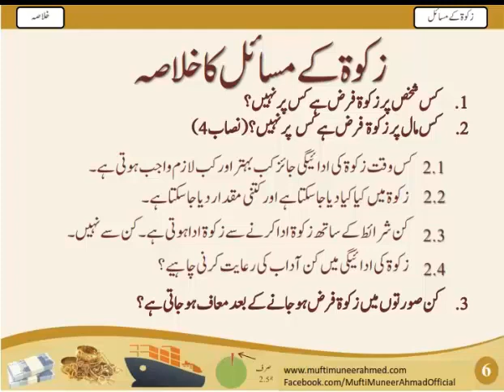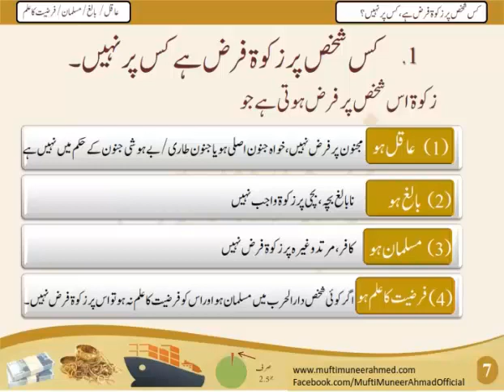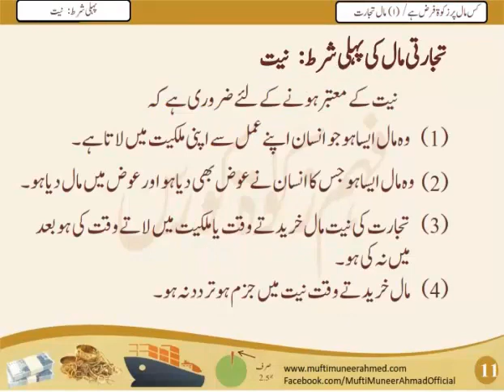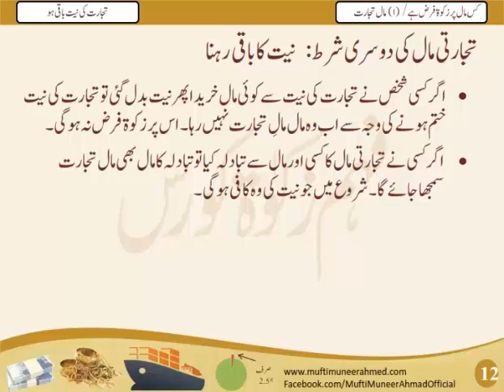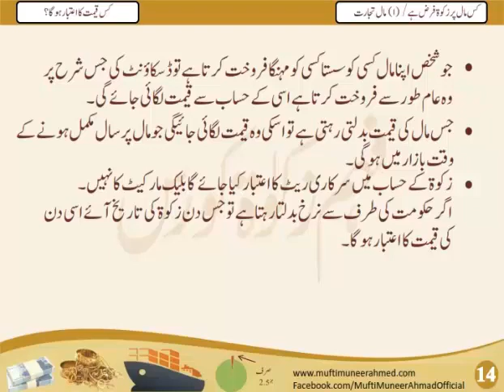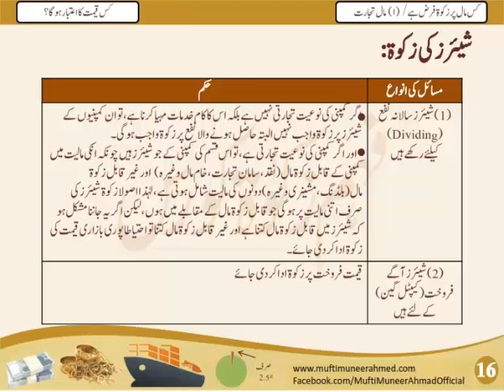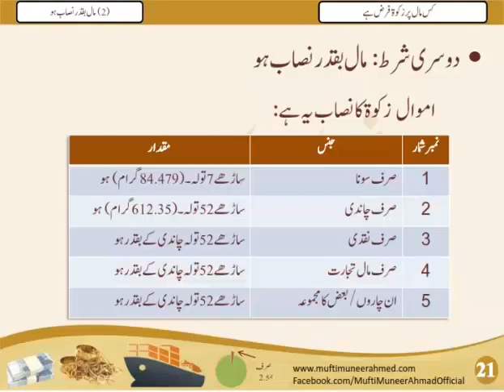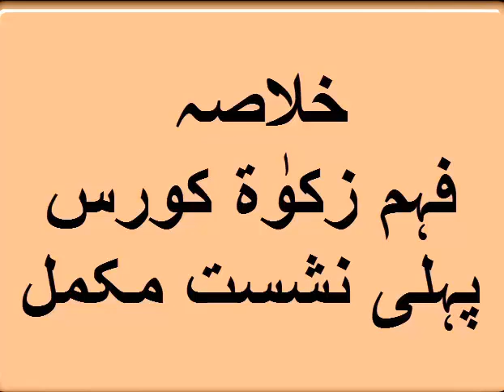فهم زكوٰة كورس كلاس 1 حصه مسائل الفلاح مسجد